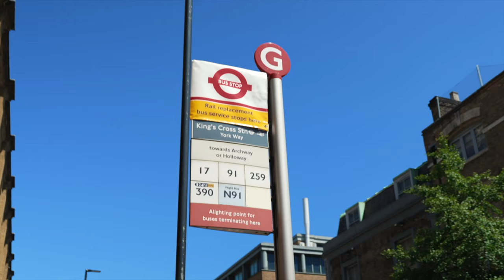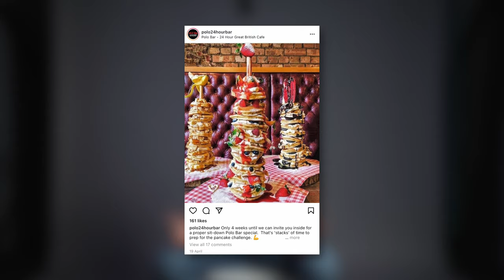Pancake Stack CHALLENGE With BeardMeatsFood!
BeardMeatsFood and I take on the FAMOUS PANCAKE CHALLENGE at Polo24HourBar London. Check out the full behind-the-scenes of the day! Follow the action on Instagram & Twitter

GEAR USED↓↓↓
BEST LENS I OWN (16-35 F2.8)
SECOND BEST LENS (24-70 F2.8)
CAMERA I HAVE 2 OF THESE
RODE MIC
ZOOM H6 RECORDER
ND FILTERS
4K CURVED MONITOR
LOW LIGHT PRIME LENS
MY FAV VLOGGING LENS
ZOOM LENS
EXTERNAL MONITOR
BEST VLOGGING MIC
BEST LIGHT FOR YOUTUBE
FAVORITE BAG
Aputure 120D MkII
Light Dome
LED Panel: h
Portable SSD Hard Drive
COLOR CHECKER
ATOMOS NINJA V
ATOMOS SSD
SD CARD CASE
DJI DRONE
BOSE HEADPHONES
VELCRO TIES
CFexpress for Sony A7SIII
SD Card for Sony A7SIII
Reader for Sony A7SIII